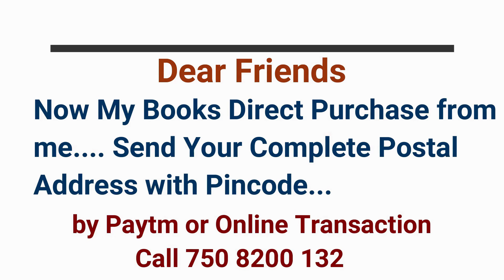Sh. Shalabh Maurya Mumbai. Vedang Participants